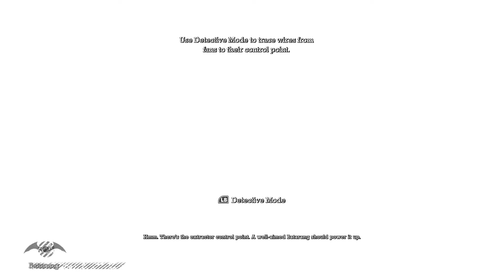Batman Arkham Asylum (Part 1)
Batman: Arkham Asylum is a 2009 action-adventure game developed by Rocksteady Studios and published by Eidos Interactive in conjunction with Warner Bros. Interactive Entertainment. Based on the DC Comics superhero Batman and written by veteran Batman writer Paul Dini, Arkham Asylum was inspired by the long-running comic book mythos. In the game's main storyline, Batman battles his archenemy, the Joker, who instigates an elaborate plot to seize control of Arkham Asylum, trap Batman inside with many of his incarcerated foes, and threaten the fictional Gotham City with hidden bombs. Most of the game's leading characters are voiced by actors who have appeared in other media based on the DC Animated Universe; Kevin Conroy, Mark Hamill, and Arleen Sorkin reprised their roles as Batman, the Joker, and his sidekick Harley Quinn respectively.